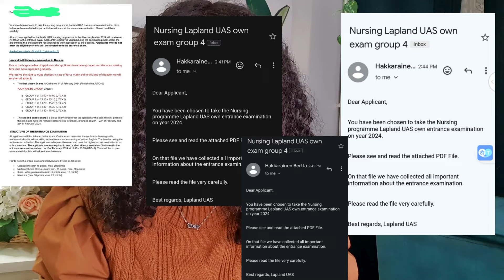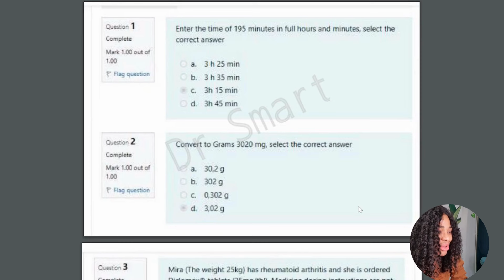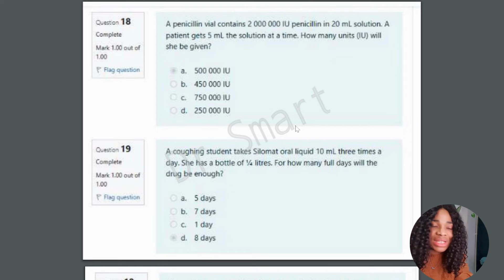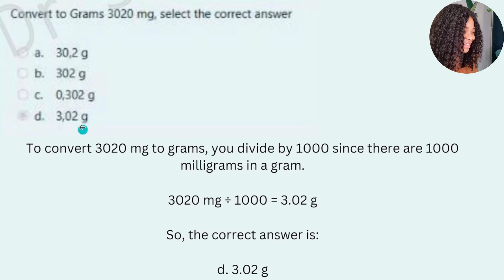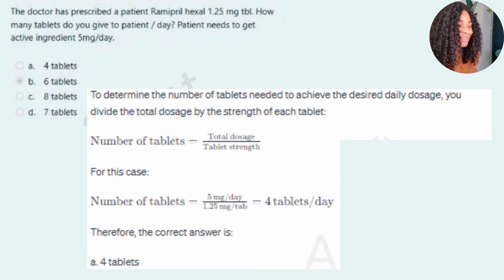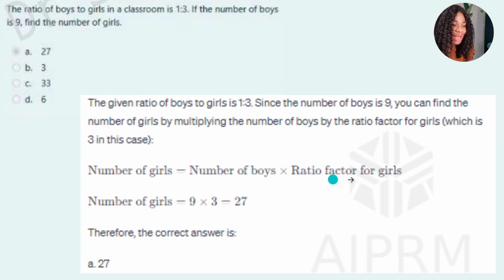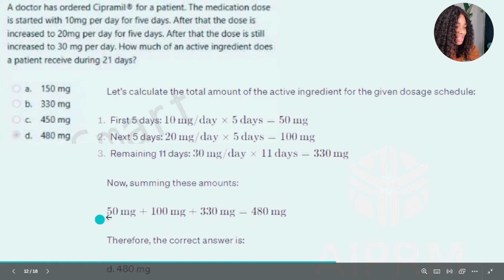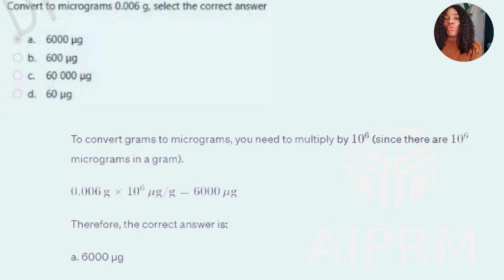Finland Entrance Exam Sample Questions with Solutions for the Practice 2024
Preparing for your entrance exams in Finland? Look no further! In this video, we provide you with sample questions and detailed solutions to help you ace your upcoming entrance exams. From mathematics to language proficiency, these practice questions cover various subjects to give you a comprehensive overview of what to expect. Boost your confidence, refine your exam-taking strategies, and enhance your chances of success. Watch, practice, and get ready to excel in your Finland entrance exams! 🎓📝

FINLAND IMMIGRATION,
SCHOLARSHIPS IN FINLAND,
FREE STUDY IN EUROPE,
STUDY FOR FREE IN EUROPE,
STUDY FOR FREE IN FINLAND,
JOBS IN FINLAND,
MOVE TO FINLAND WITH FAMILY,
free vocational school in finland, how to study in finland, finland admission, admission in finland, how to apply to universities in finland, apply for phd in europe, apply nursing in finland, nursing in europe, nursing in finland, work in finland, study and work in finland